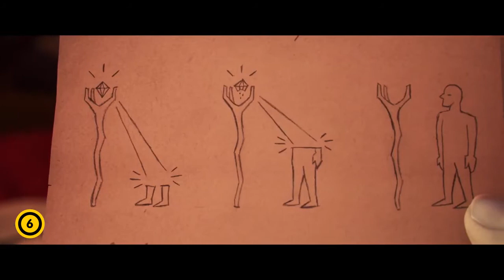Előre hivatalos szinkronizált előzetes 2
Egy városi fantáziavilágban két tizenéves elf-fivér nem mindennapi küldetésre indul, hogy kiderítsék, maradt-e még némi varázslat a világban.